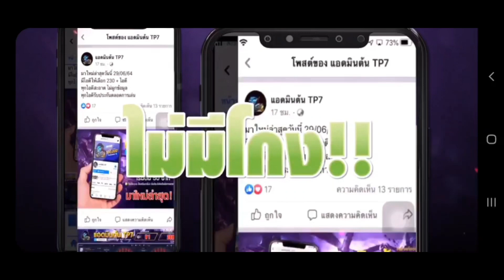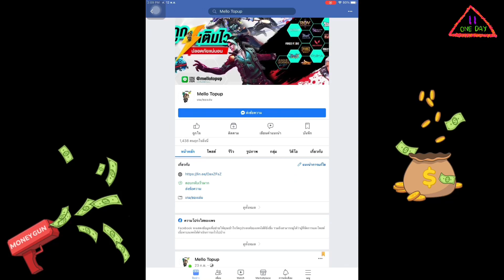ROV กิจกรรม: รีวิวกล่องสกินนักรบ จะได้สกินไหมนะ ❓❓❓